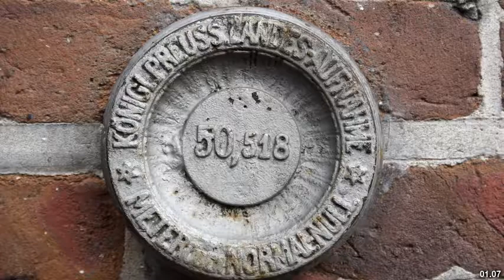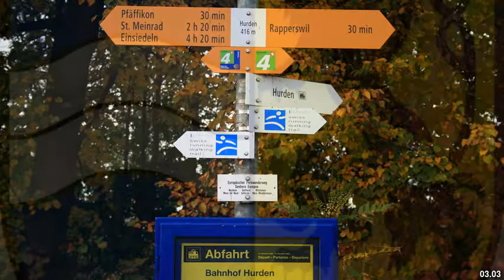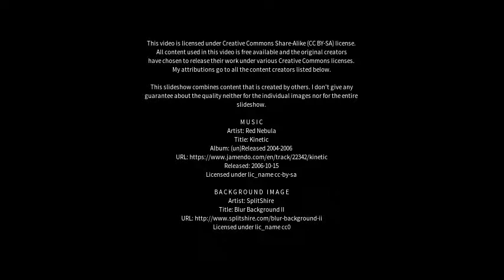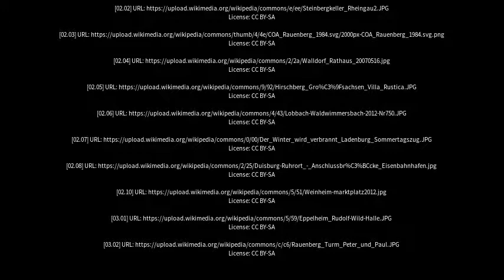Best places to visit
Best places to visit - Rauenberg (Germany) Best places to visit - Slideshows from all over the world - City trips, nature pictures, etc.